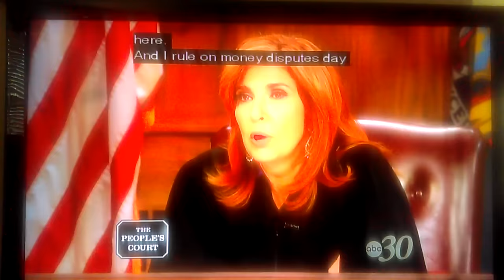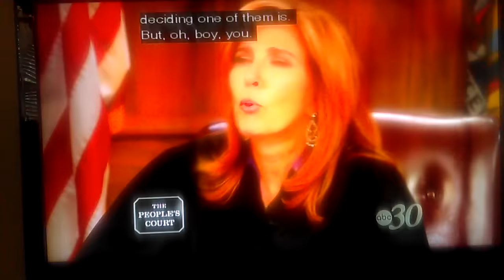A Rude Defendant With A Sassy Attitude Gets Owned By Judge Marilyn Milian on The People's Court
This woman has the audacity to rush the Judge and does not realize how stupid she is.